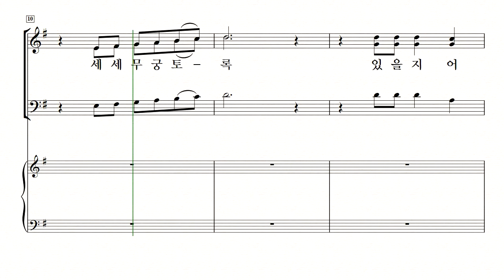[중앙아트] 영광의 혼성 3부 찬양곡집 Vol. 2 33. 대게 주의 나라와 축도송 알토 MIDI